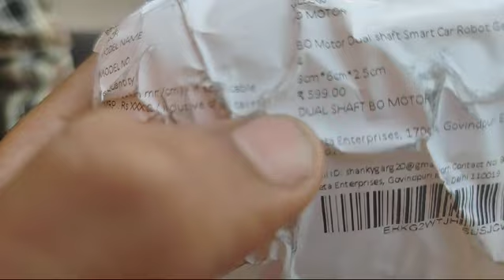new moter aa ghai tranding video please sport me 🥺🙏